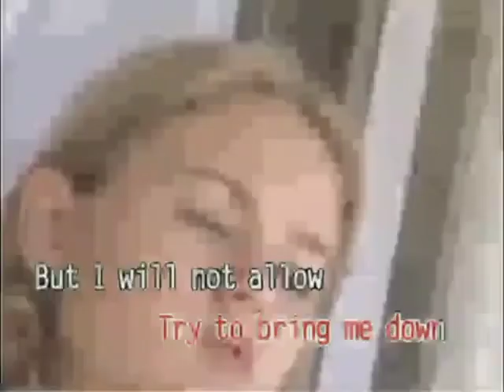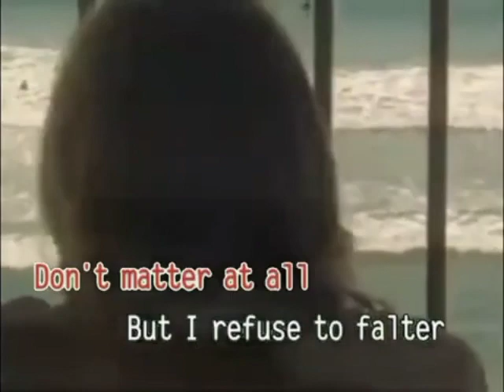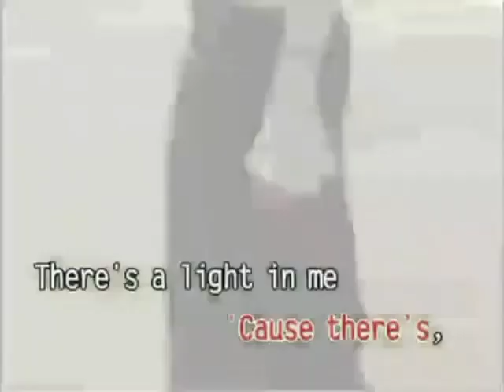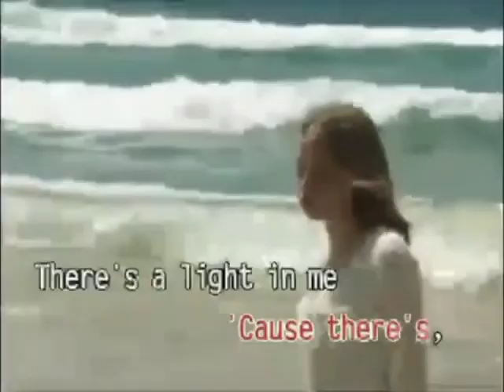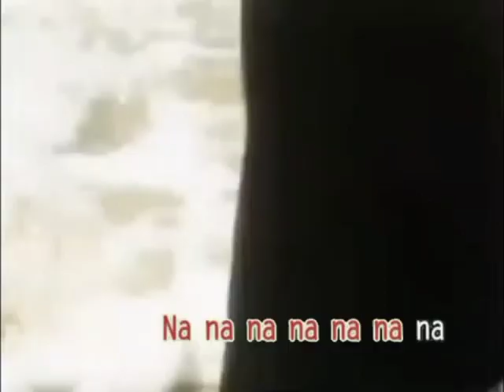AVSEQ16. Can't Take That Away - Mariah Carey [Dynasty/Universal Records]